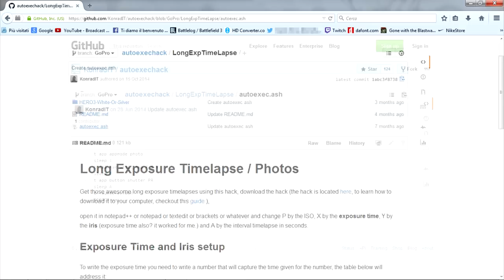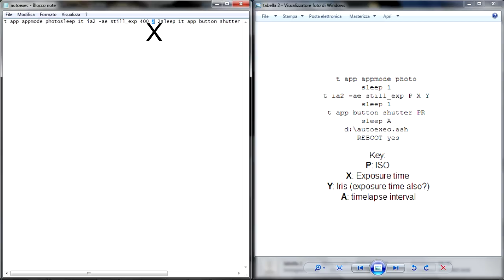How to lightpaint with GoPro hero 3+ black/silver, hero 3 black/silver/white - By Konrad Iturbe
README!
This is a short tutorial of how to "hack" your gopro to lightpaint
the hack is 100% safe, if you want to remove the high exposure hack you just have to remove the file from the micro sd or format the card, the best way to use it is to have one card for videos/photos/time lapses and one for high exposure photos/night lapses.
the only thing you want to be careful for, is to not take high exposure photos while facing directly the sun or in very bright places, otherwise you will damage the sensor.
The hack is a .autoexec file so once you turn on the gopro it will automatically start taking photos, turn off the camera to stop taking photos.

Thanks to +Tebediah Serban for this info: If you're on mac and use Safari you CANNOT download the autoexec.ash file and keep it in a script format. This is because in the download process safari AUTOMATICALLY converts it to a .txt file.
To work around this: USE GOOGLE CHROME TO DOWNLOAD. This will preserve the file as an autoexec format (icon looks like a black screen with green text in top left) INSTEAD of changing it to .txt (icon looks like a piece of paper). THEN you can edit the text of the .ash file in textedit.

Doesn't work with hero 2

Song: Two Steps From Hell - Lost In Las Vegas